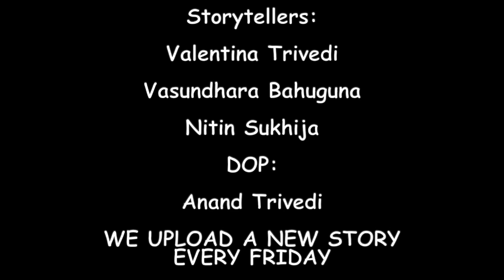Hindi story: Aao Suno Kahaani E58 (Daroga ji)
In this episode of Aao Suno Kahaani, listen to Nitin Sukhija tell 'Daroga ji' by Munshi Premchand.